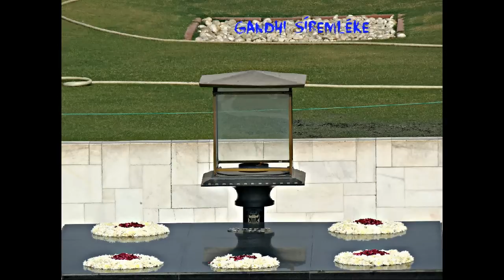India gyöngyszemei: Delhi India fővárosa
Egy sétára hívlak a 25 milliós városba.